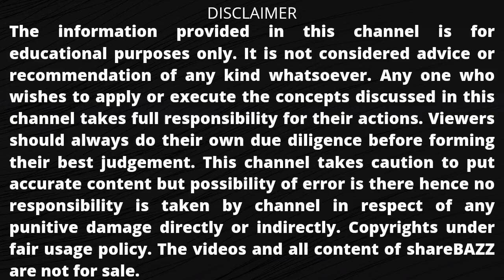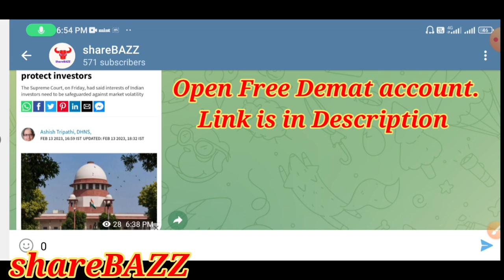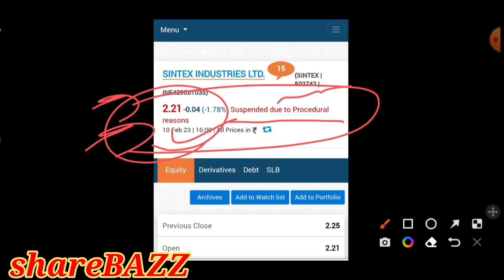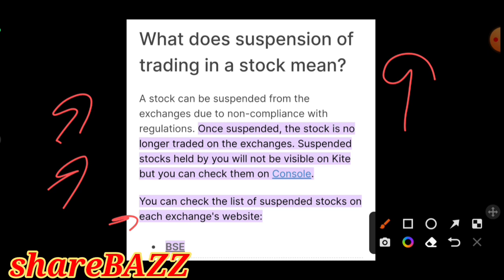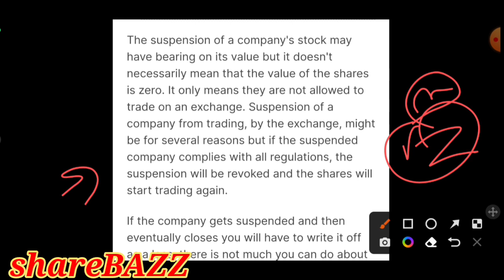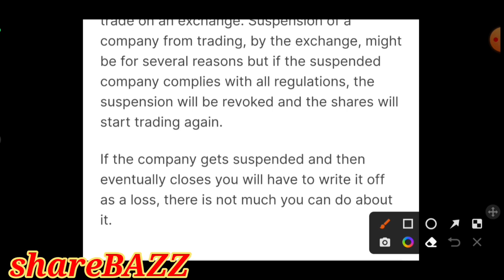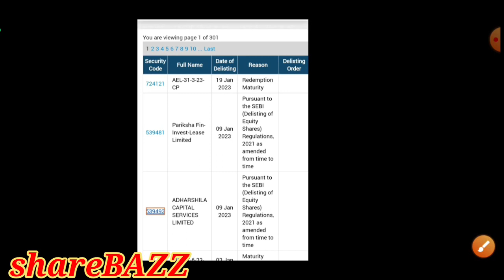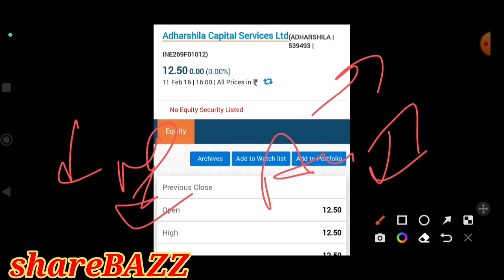sintex industries latest news,sintex industries latest news today,future group latest news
Video description :
In this video we will discuss the latest news and update of